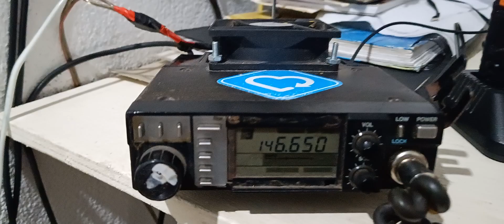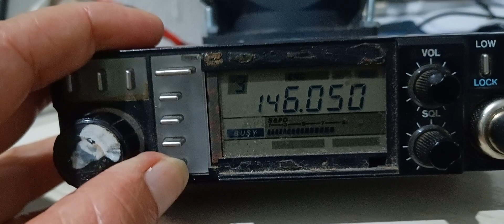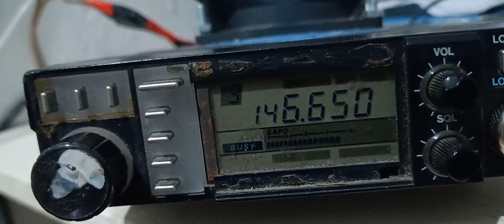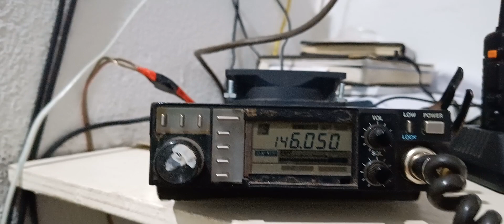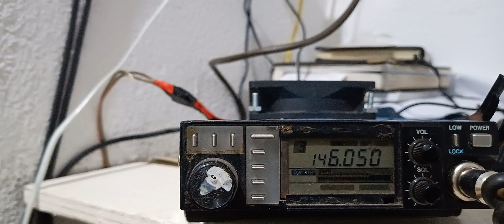19 de abril de 2023 - Contato com pu2omb Marcio